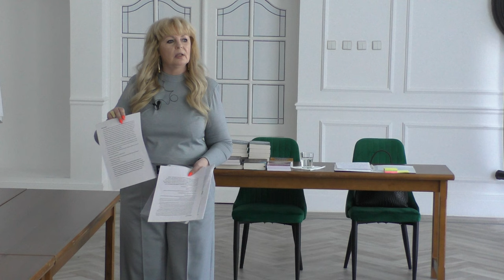Część 1 - Nasze doświadczenie w relacji z duszami